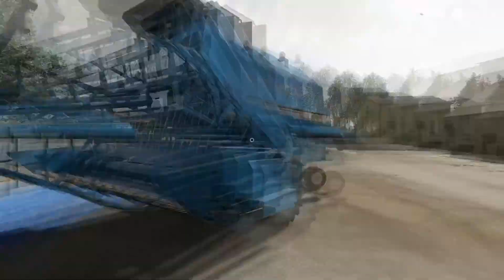Żniwa Jęczmienia Niebieskim Bizonem 😱"Polska Wieś " | SERGIO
⭐ Specyfikacja komputera ⭐
📌 Procesor: INTEL Core i5-10600K
📌 Pamięć: GOODRAM 8GB (1x8GB) 3000MHz CL16 IRDM X Black
📌Karta graficzna: Gigabyte GeForce GTX 1080 G1 Gaming 8GB GDDR5X
📌 Płyta Główna: MSI B350M PRO-VD PLUS AMD B350
📌 System: Windows 10 Pro

⭐ Peryferia ⭐
📌 Klawiatura: STEELSERIES Apex 5
📌 Mysz: Silvercrest
📌 Słuchawki: STEELSERIES Arctis 5
📌 Monitor #1 : ASUS Tuf Gaming VG27VH1B 144Hz
📌 Monitor #2 :Philips Brilliance
📌 Podkładka: Genesis M12 maxi Lava
📌 Fotel: SPC GEAR SR300 V2 Czarny

⚠️JEŚLI COŚ CI SIĘ NIE PODOBA NAPISZ O TYM W KOM :D⚠️